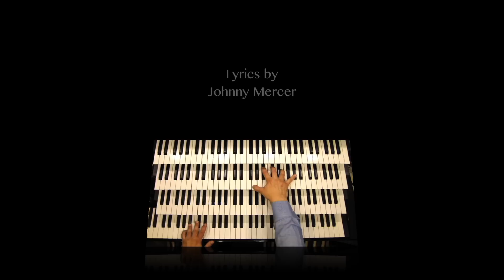I Remember You (II) HD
The Paramount 450 Virtual Theatre Pipe Organ is enhanced with the Garritan Authorized Virtual Steinway D for this arrangement of mine.
And for more information on other virtual pipe organs and the platform upon which the Paramount samples operate,